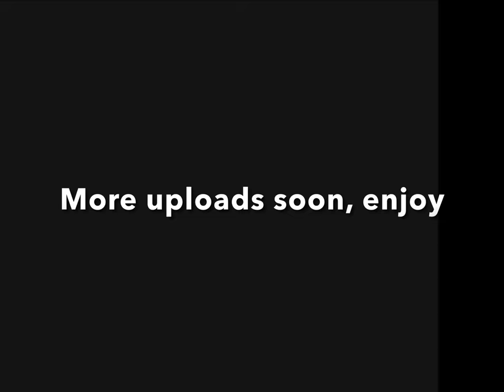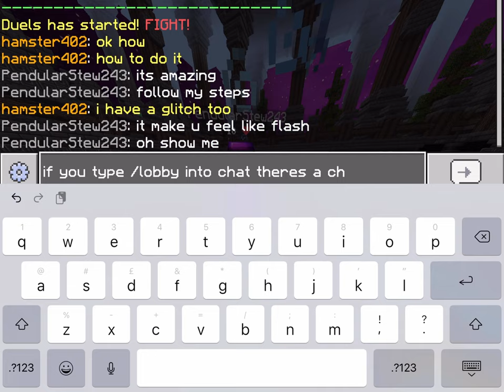How To Win Duels On Nethergames (best method)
if you cant tell, this video is a joke.